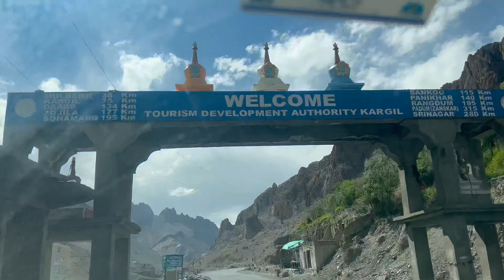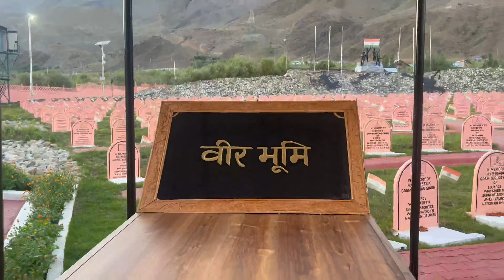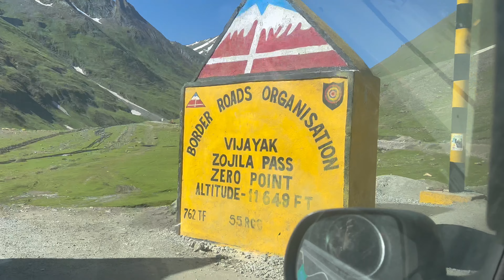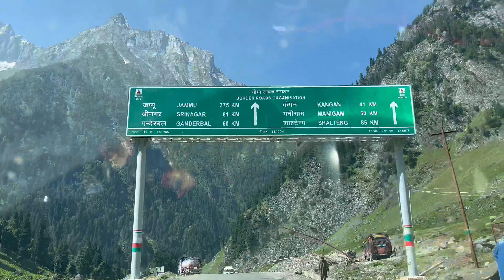Kargil to Srinagar | Stayed in Houseboat | Kargil War Memorial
Hi guys
We have made this channel to present our travelling related content and our lifestyle in front of you. We are really fond of travelling and therefore we have made this channel where you can enjoy our content.
We have our resort in Alibag.